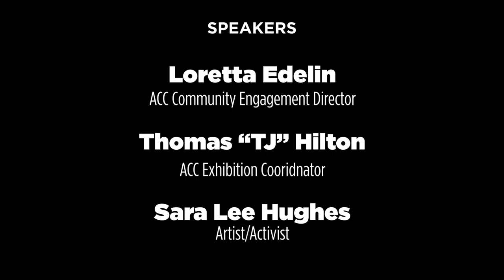National Day of Racial Healing Event - Spring 2020